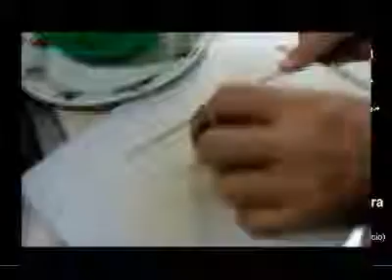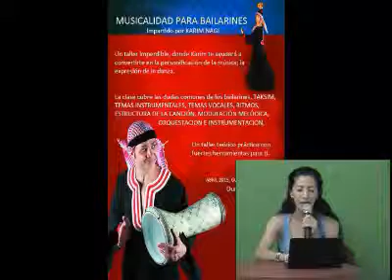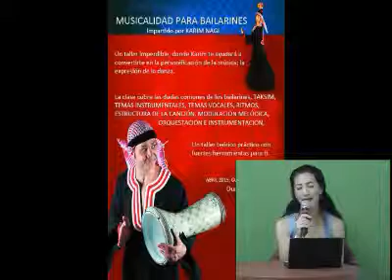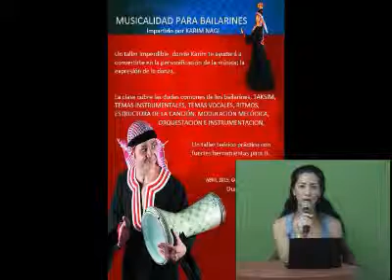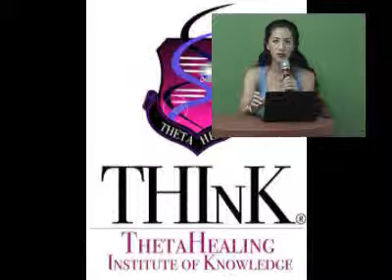Programa -Belly Alive- 30 de enero de 2015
Conducido por Taika Mawoud